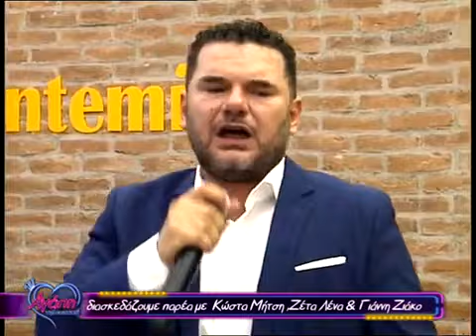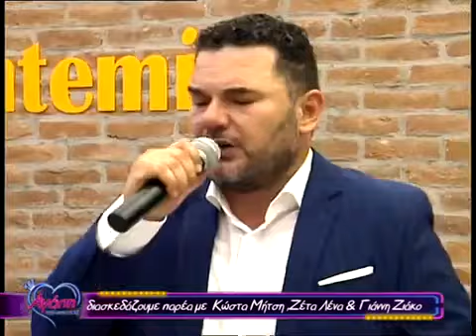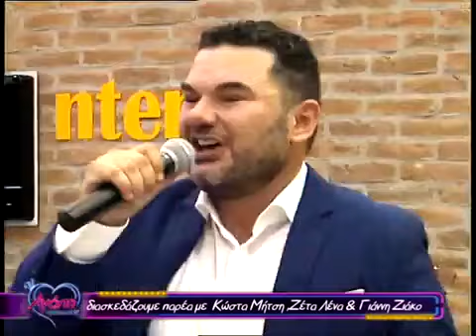Live Κώστας Μήτσης - Λένα Ζέττα - Γιάννης Ζιάκος σε ΗΠΕΙΡΩΤΙΚΑ στην Αγάπη Τηλεοπτική ASTRA TV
Ηπειρώτικα τραγούδια στην εκπομπή Αγάπη Τηλεοπτική με την Ντέμη Αγά του ASTRA TV Θεσσαλίας το Σάββατο 12 Ιουνίου 2021

Τραγούδι: Κώστας Μήτσης & Λένα Ζέττα
Κλαρίνο: Γιάννης Ζιάκος
Βιολί: Αντώνης Βλαχογιώργος
Λαούτο: Χρήστος Κούτσιας
Ακουστική κιθάρα: Στέφανος Κωστόπουλος
Ντέφι: Δήμος Μπαλάφας
Τουμπερλέκι: Δημήτρης Κουφοδημόπουλος